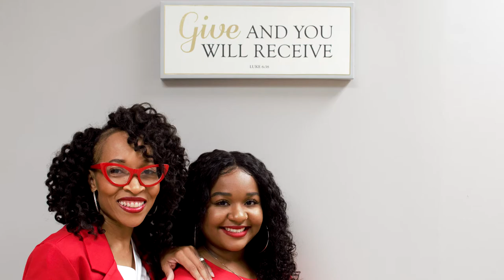The I'mpossible Conversation Podcast Ep. 01 The Art of the Conversation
Episode 01 - The Art of the Conversation

Welcome to the I'mpossible Conversation Podcast where we shift generations through impossible or I'M possible conversations. Let's Talk!!!